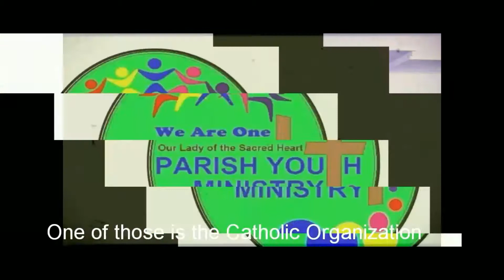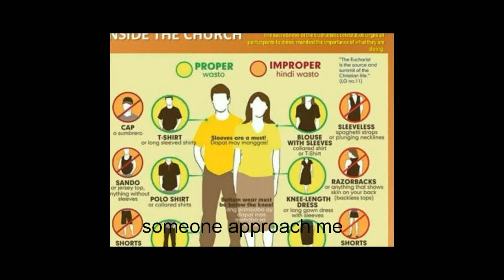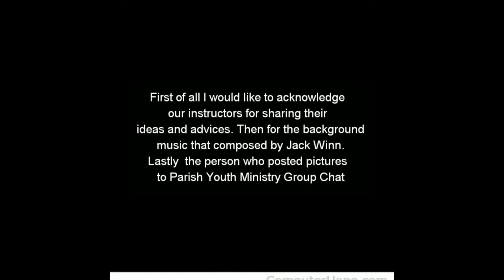Traditional Catholic Femininity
by Eln Amistoso